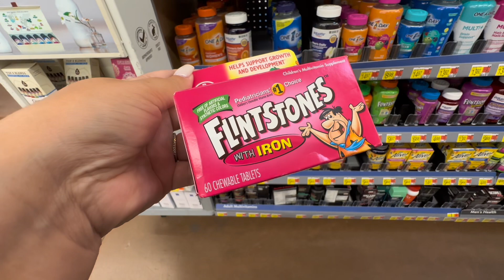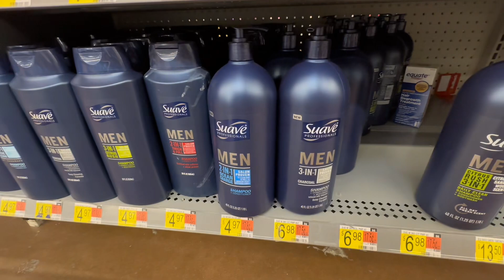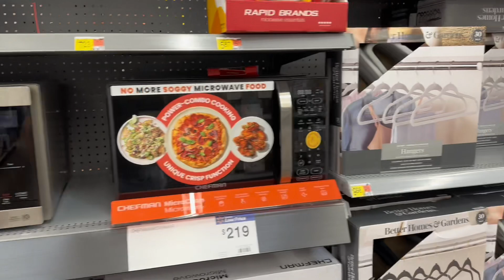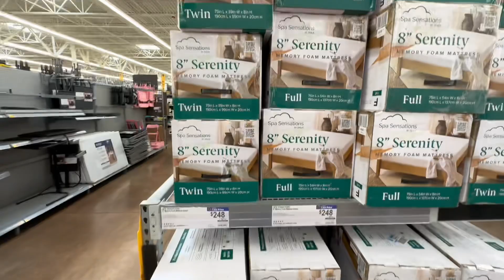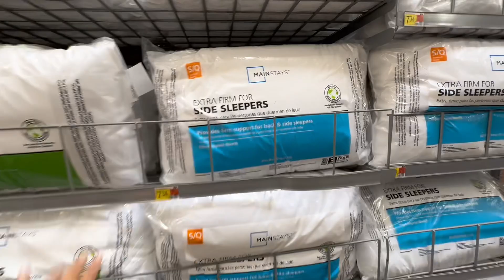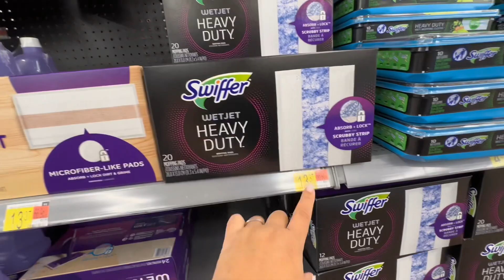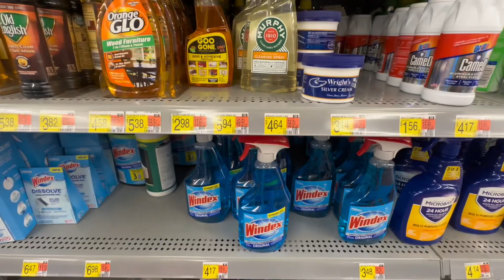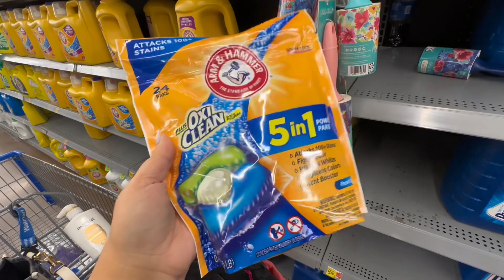PREPARA O BOLSO | Primeira compra nos Estados Unidos 🇺🇸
O primeiro grande gasto quando se chega por aqui e no supermercado, afinal, temos que comprar tudo pra casa nova. E uma maneira de economizar seria indo ao Walmart e já comprar tudo que estiver com o melhor preço! Então bora pra esse vídeo super especial com muitas dúvidas de vcs.

🏡 Sou Corretora de Imóveis na Florida e posso te ajudar a alugar ou a comprar sua casa!
Chame a equipe da Imobiliaria pelo

Tâmara Realtor
Casalina Realty